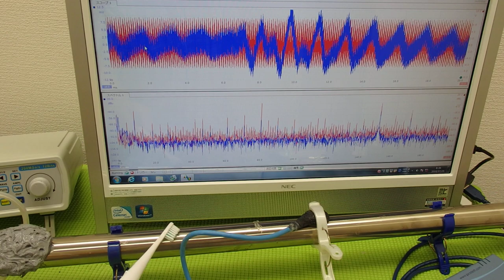超音波の音圧測定解析システム ultrasonic-labo